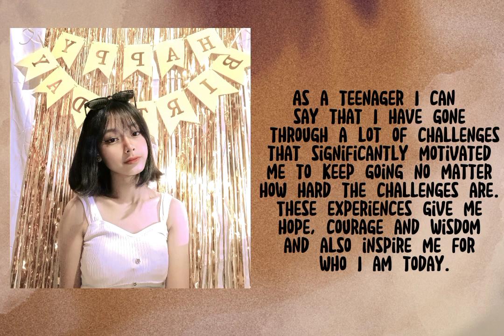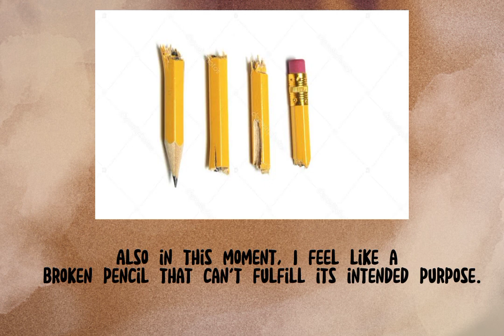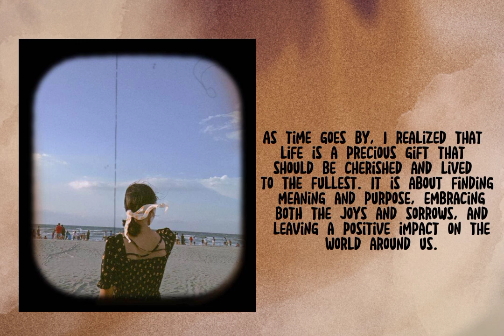MY OWN EXPERIENCES IN LIFE | THE STORY OF THE PENCIL